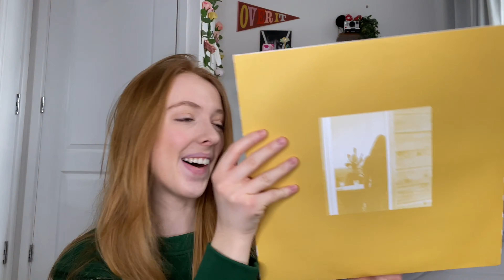WHAT I GOT FOR CHRISTMAS 2022!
I hope everyone had a happy and healthy Christmas and New Years! Todays upload is a little late but it’s my haul of what I got for Christmas! Christmas is not about the presents it’s about spending time with loved ones which we shouldn’t loose site of, I enjoy watching these types of videos hence why I decided to make one. Comment what you did on Christmas!

Outro: eiiwun - you n’ I